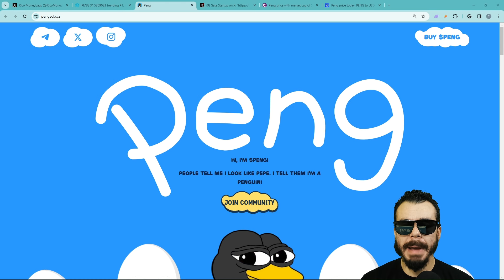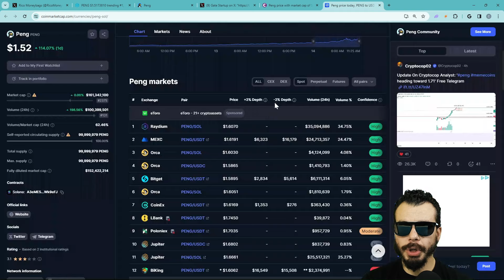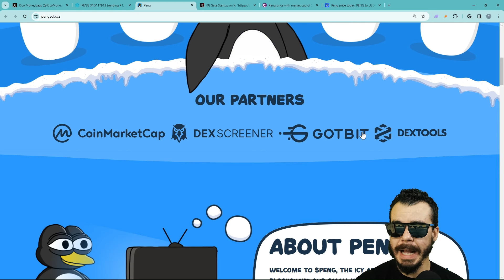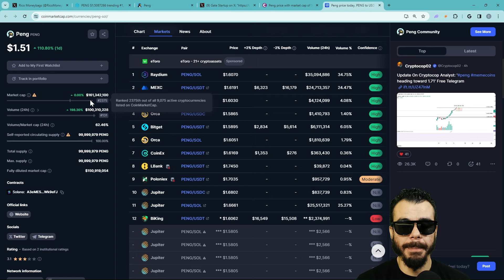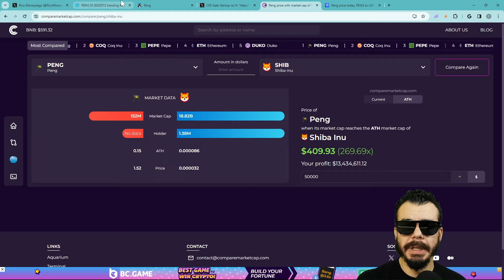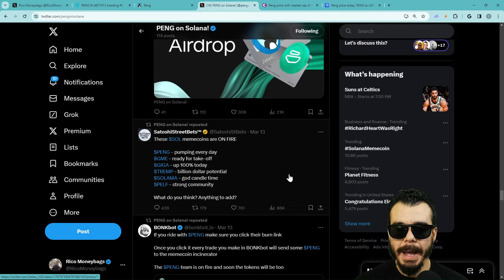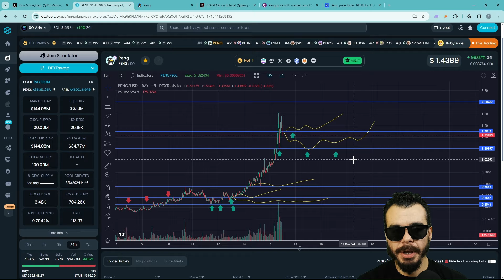Peng Token On Solana | Listed on Gate.io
WELCOME TO $PENG, THE ICY ADDITION TO THE SOLANA BLOCKCHAIN! OUR SMALL YET MIGHTY PENGUIN, WITH A HINT OF PEPE THE FROG, BRINGS A FRESH BREEZE OF CREATIVITY TO THE DEGEN WORLD OF SOLANA. AS THE NEWEST AND FRESHEST MEME TOKEN, $PENG IS HERE SPICE THINGS UP. JOIN US IN BRINGING WARMTH AND GATHERING LIQUIDITY TO THE FROSTY SOLANA CHAIN.